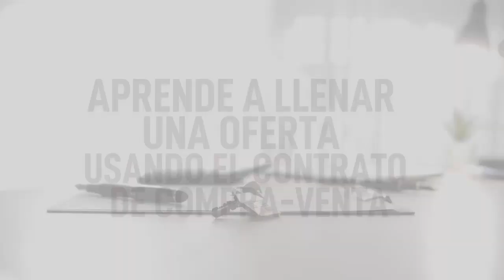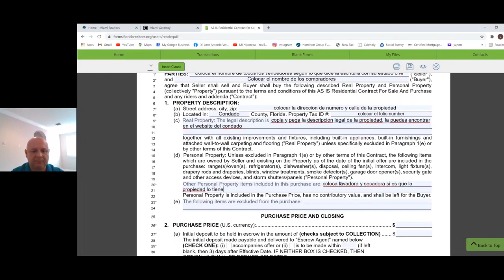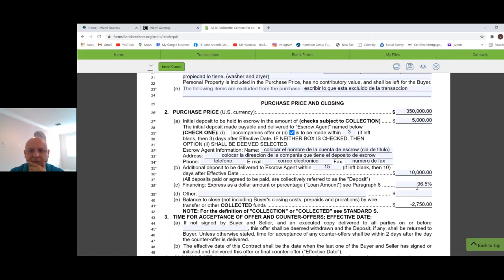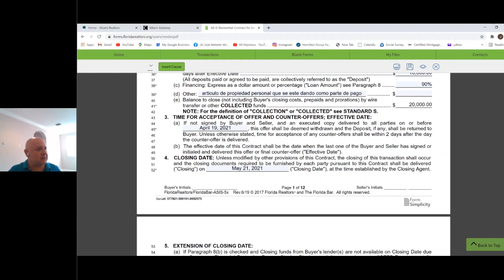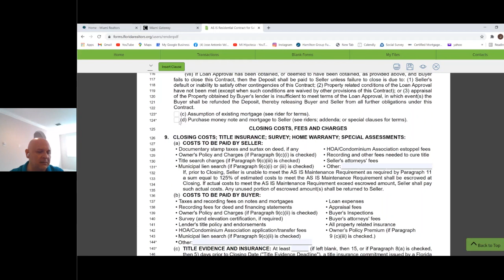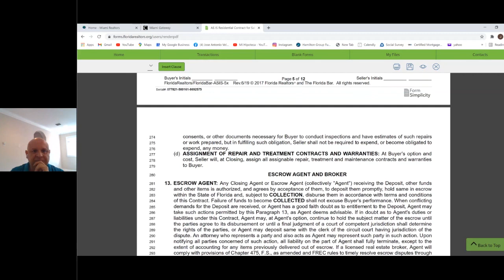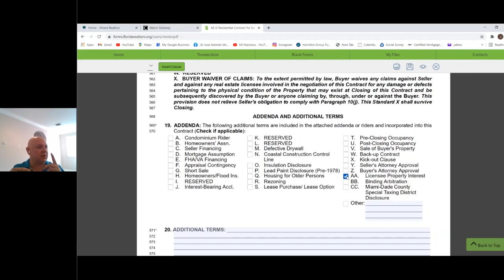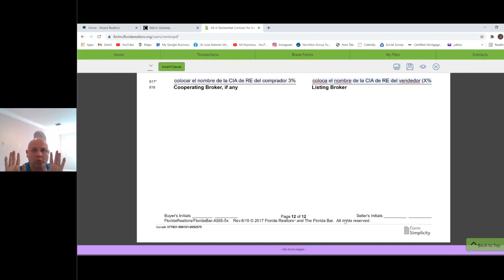Aprende a llenar PASO A PASO una oferta de compra-venta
-Contrato compra-venta de Florida.
-Form Simplicity es donde puedes tener el contrato.
-Aprende a llenar el contrato venta llamado FAR BAR AS IS
-Aprende a llenar cada línea del contrato.
-Conoce los Addenda y los términos adicionales.
-Llenaremos este contrato de compra-venta para conocer cada una de las partes de este contrato.

Goldcoastschools cursodevendedorasociadoenbienesraicesdefloridaPara más información sobre los cursos para obtener la licencia de bienes raíces de Florida de la escuela del profesor José Antonio Velásquez clic acá